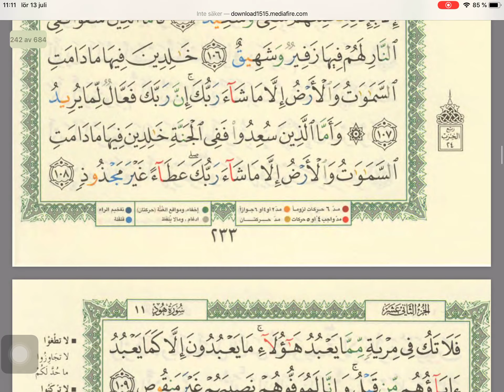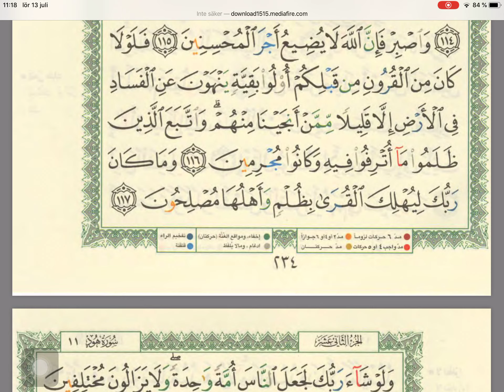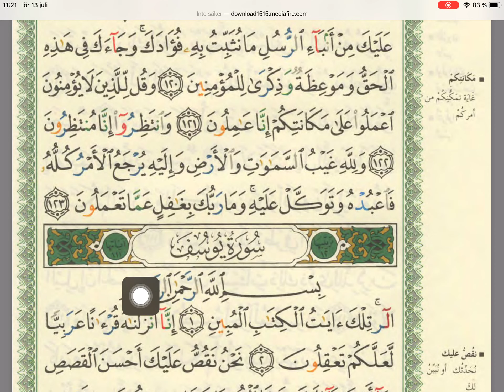Kur’an sa Tedžvidom (Str: 228-235) - 49 dio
Tedžvidom i Kur’an.